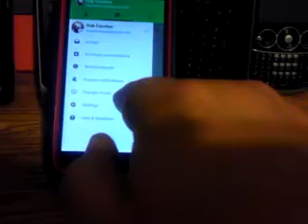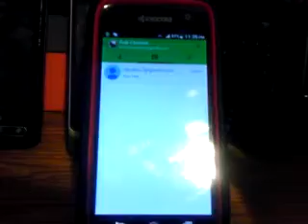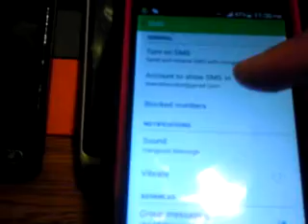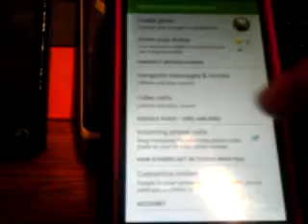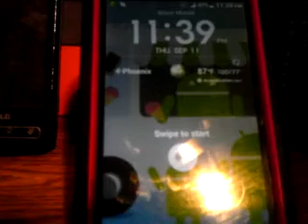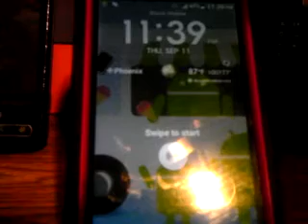Hangouts V 2.3 App Review Google Voice Intergrated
Walk through of Hangouts update with google intergrated